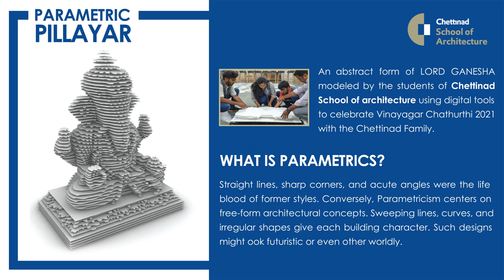World's first Parametric Pillayar - A timelapse | Chettinad School of Architecture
When you have the best minds around, there is no dearth of creativity. This Ganesh Chathurti, the students and faculty of Chettinad School of Architecture built the world's first ever parametric pillayar. From idea to execution, it was all done with precision and great teamwork.

What is parametrics?
Straight lines, Sharp corners, and acute angles were the lifeblood of former styles. Conversely, Parametricism centers on free-form architectural concepts. Sweeping lines, curves, and irregular shapes give each building character. Such designs might look futuristic or even otherworldly.